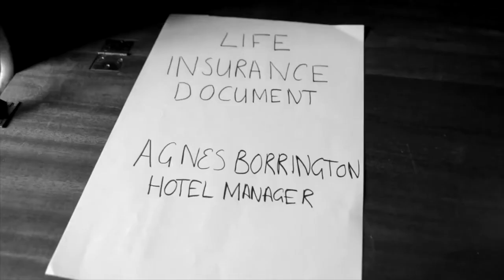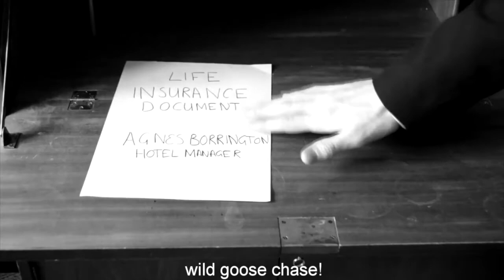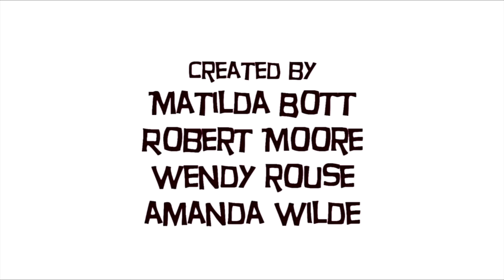The Story Bench - Advent Calendar - Day 10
Red Earth Theatre and The Threaded Collective

The Story Bench - Advent Calendar - 1 to 24 December 2020
A video treat each day, produced by artists in their homes.
Stories, Music and Songs to help us Countdown to Christmas.
All videos Captioned, some in BSL with Captions.

Day 10 - He's Behind You!

Sad Emotional Piano by DS Productions